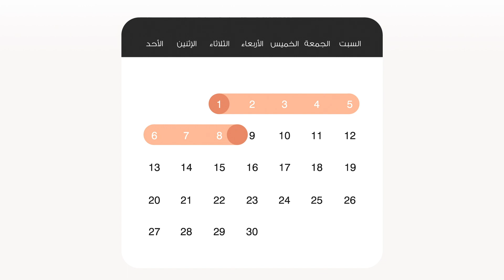تعرّف على Marriott Bonvoy: نصائح لتكسب بسرعة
تعرّف على Marriott Bonvoy: نصائح لتكسب بسرعة | إن كسب نقاط Marriott Bonvoy لأمرٌ سهل، إذا كنت تعرّف كيفية القيام بذلك.

1. عندما تحجز مع برنامج Marriott Bonvoy، فكُن على علم بأن المزيد من الليالي تساوي المزيد من النقاط.

2. يحصل أعضاء النخبة على نقاط إضافية مقابل إقاماتهم.

3. يمكن للأعضاء تسريع عملية الكسب باستخدام بطاقات Marriott Bonvoy الائتمانية.

4. ولا يقتصر الأمر على الإقامة فقط أيضًا. إذ يمكنك كسب نقاط من خلال التخطيط للفعاليات أو حجز الجولات والأنشطة.

استخدم ما تعرّفه لكسب المزيد من المكافآت بشكل أسرع مع برنامج marriottbonvoy. وتأكد من النقر على زر الاشتراك للحصول على المزيد من نصائح السفر traveltips.